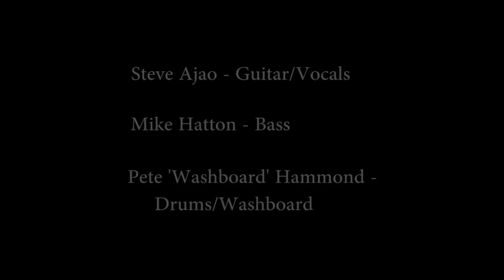Steve Ajao Blues Giants - Backdoor Man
Steve Ajao Blues Giant's arrangement of the blues song originally written by Willie Dixon and recorded by Howlin' Wolf in 1961. Performed live at The Hop Pole, Bromsgrove UK 21st June 2012.